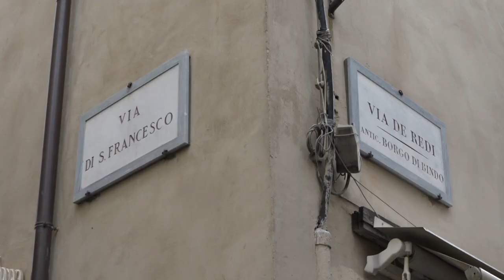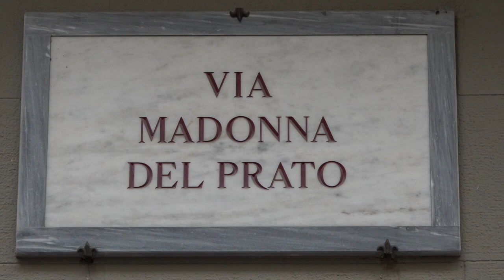Black out ad Arezzo, Chierici: "non è colpa delle luminarie, problema preso in carico"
“L'amministrazione comunale e la Fondazione Arezzointour in questa questione non è responsabile, tanto meno della gestione degli impianti, anzi siamo parte lesa”.
Risponde così l'assessore alle attività economiche del comune di Arezzo e presidente di Arezzointour Simone Chierici, sulla polemica sollevata da commercianti e ristoratori che si trovano tra via dei Redi, via Madonna del Prato, via di San Francesco e zone limitrofe.
Qui il 3 dicembre e l'8 dicembre, il giorno dell'Immacolata proprio durante l'ora di pranzo, ci sono stati ripetuti black out.
“Abbiamo dovuto mandare via alcuni visitatori anche nella Basilica di San Francesco – afferma Chierici – anche lì è mancata la corrente.”
Dopo i black out il gestore, in questo caso E-Distribuzione, la società del Gruppo Enel che gestisce la rete elettrica di media e bassa tensione, è stato avvisato e è intervenuto.
"In riferimento ai due disservizi, informiamo – si legge nella nota - di aver già individuato una soluzione provvisoria al problema, con modifica assetto rete, e di aver programmato un intervento per la sostituzione degli interruttori di cabina, per la cui esecuzione sarà dato avviso per interruzione temporanea del servizio. Il danneggiamento dell’interruttore potrebbe essere dovuto anche ad un eccesso di prelievi nell’area."
Insomma un carico eccessivo, la cui causa non è chiara.
“Le nostre luminarie nella zona non ci sono – afferma ancora Chierici – la soluzione, almeno provvisoria, al problema sembra abbia funzionato perché nei giorni successivi non ci sono stati black out.
Il problema è stato sicuramente preso in carico dal gestore, ma mi preme precisare che le luminarie di “Arezzo Città del Natale” non possono essere state la causa”.